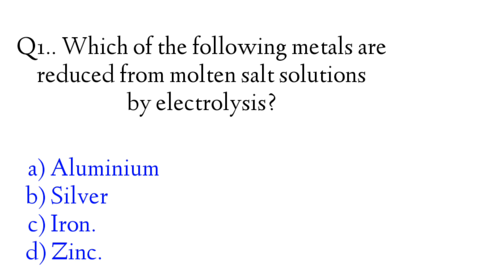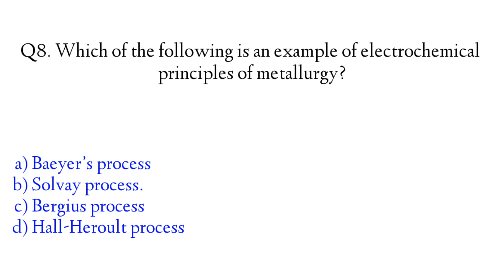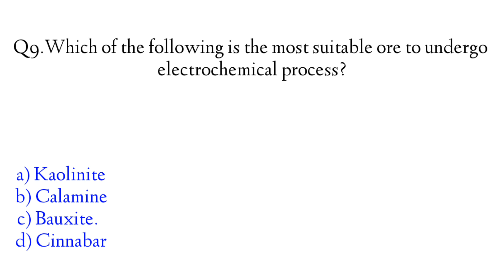chemistry mcqs 2024 / top chemistry mcqs class 12th / most frequently asked chemistry mcqs /2024mcqs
I[ keywords |]
chemistry mcqs,
chemistry mcqs class 9 chapter 1,
chemistry mcqs 10th class,
chemistry mcqs neet,
chemistry mcqs chapter 1,
chemistry mcqs for navy test,
chemistry mcq answer 2024,
chemistry mcq answer,
chemistry mcq answer 2024 dhaka board,
chemistry mcq answer 2024 rajshahi board,
chemistry mcq ans,
chemistry mcq answer 2024 jessore board,
chemistry mcq as level,
chemistry mcq answer 2024 dinajpur board,
chemistry mcq answer 2024 sylhet board,
analytical chemistry mcqs,
atomic structure class 11 chemistry mcqs,
as level chemistry mcqs,atomic structure chemistry mcq,
afns chemistry mcqs,
ap chemistry mcqs,
acid base and salts class 11 chemistry mcqs,
as level organic chemistry mcqs,
chemistry mcq book for neet,
chemistry mcq barisal board,
chemistry mcq bsc 2nd semester,
chemistry mcq barisal board 2023,
chemistry mcq book,
chemistry mcq board,
basic chemistry mcqs,
biomolecules class 12 chemistry mcqs,
bsc 1st year chemistry mcqs with answers,
bsc level chemistry mcqs,
bsc 4th semester chemistry mcqs,
biochemistry mcqs,
bharat panchal chemistry mcqs,
biomolecules mcq chemistry,
basic concepts of organic chemistry mcq,
chemistry mcqs class 10 2023,
chemistry mcqs competitive exams,
chemistry mcqs class 12 2024,
chemistry mcqs class 9 2024,
chemistrv mcas class 10 chapter 6.how to solve chemistry mcqs class 12,
how to solve chemistry mcqs mdcat,
class 12 chemistry mcqs all chapters in hindi,
chemistry mcqs important,
chemistry mcq igcse,
industrial chemistry mcqs,
important chemistry mcqs,
chemistry mcq jessore board 2024,
chemistry mcq for jet exam,
chemistry mcq key answer 2024,
chemistry mcqs key,
chemistry mcq key answer 2024 class 9